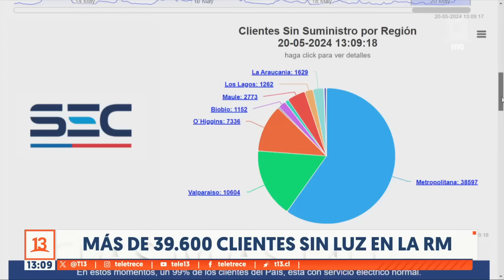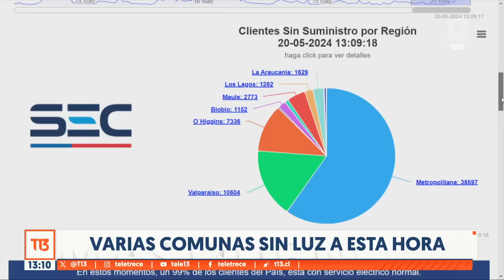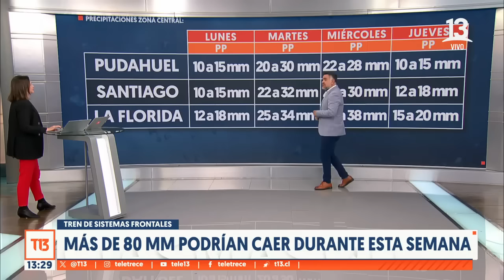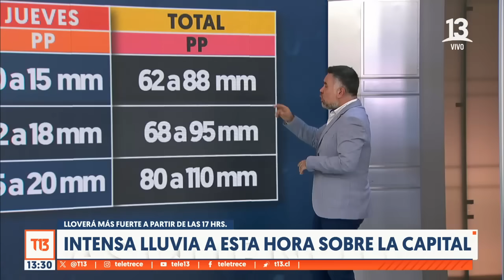¡Lluviosa tarde en Santiago! Gianfranco Marcone nos cuenta sobre la llegada del tren de sistemas